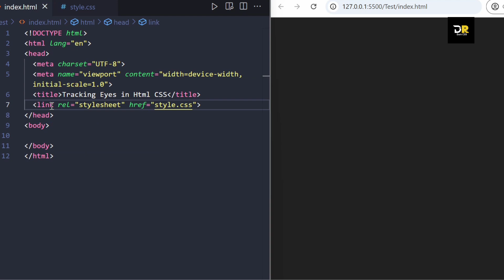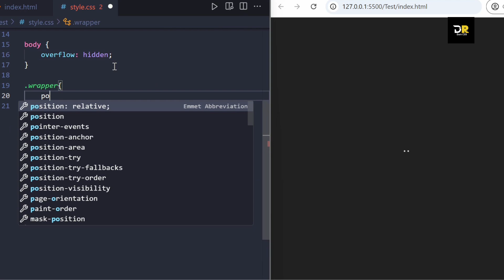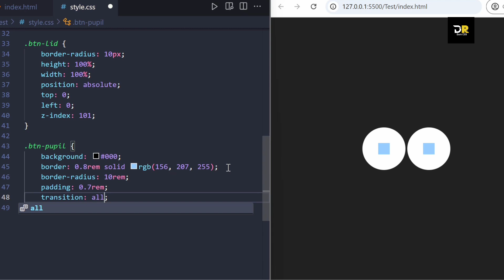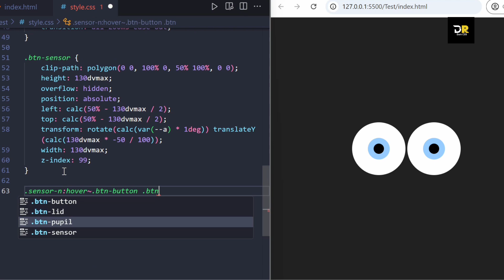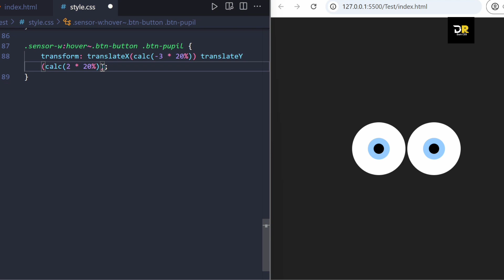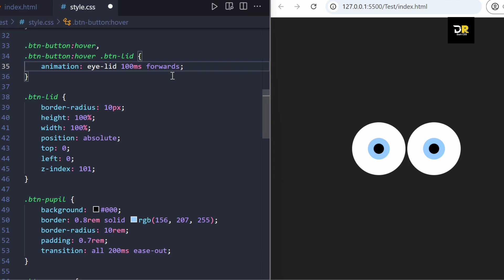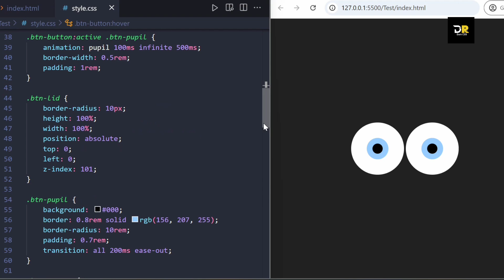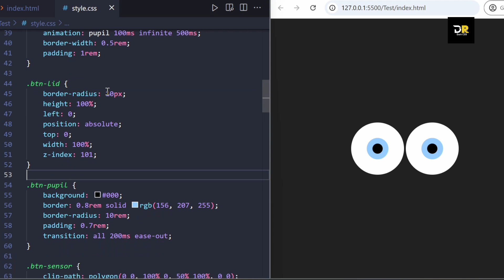Eye Tracking | Eyes Follow Mouse Cursor | Html CSS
How to Create Animated Eyes Follow Cursor using HTML CSS

In this video I will guide you how to create eyes following cursor using only html and css.

Eyes Follow Mouse Cursor
Eyes Following Cursor
Cursor Animation
Animated Eyes Follow Mouse Cursor